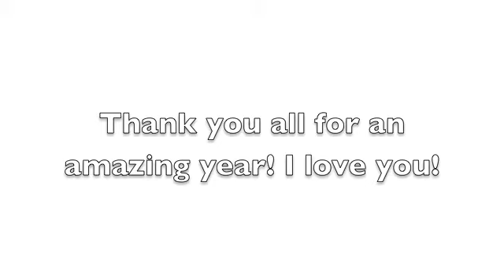Memory Video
Heeey